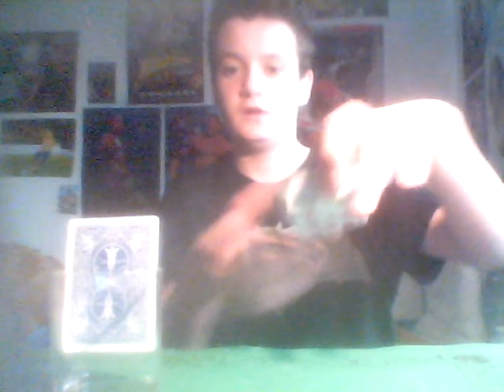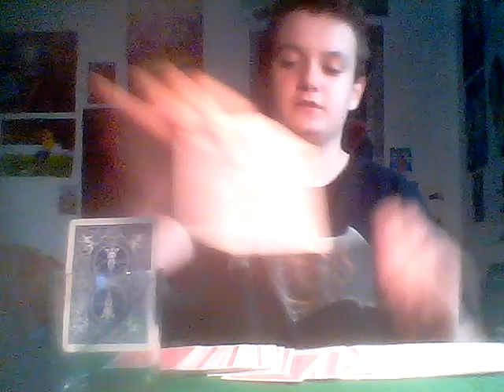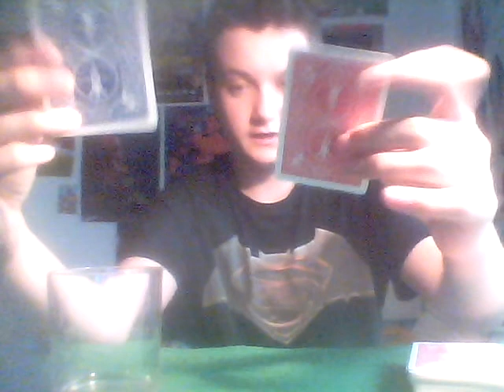Miracle ! ! ! +annonce...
Voilà coïncidence de Jean- Pierre Vallarino...
Bon visionnage...
Dites moi si vous êtes pour une série ou je présente mes chaines favorites